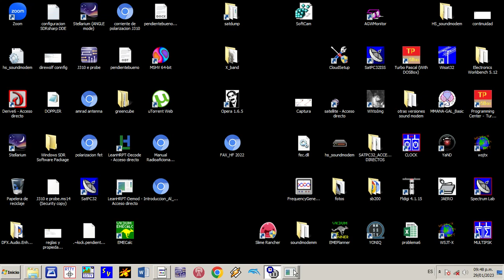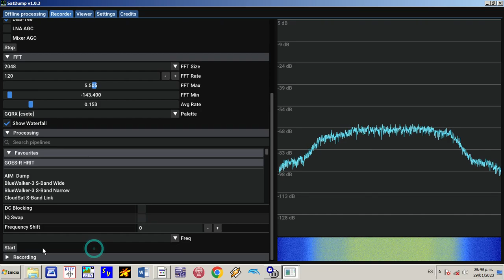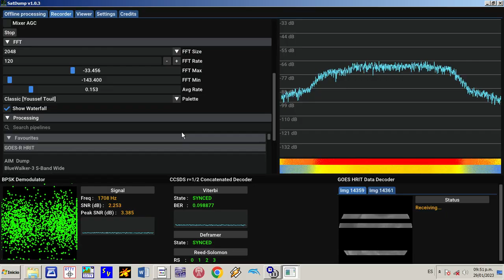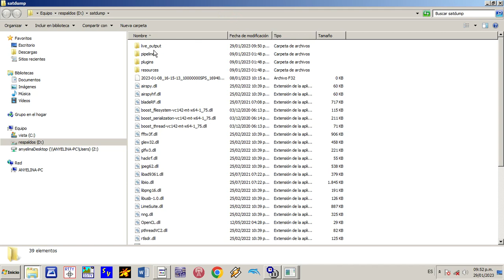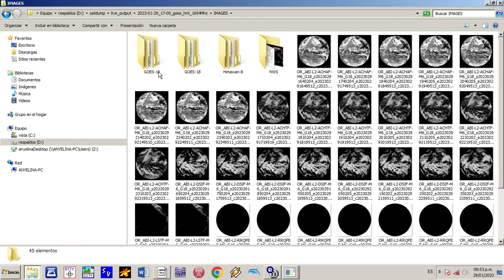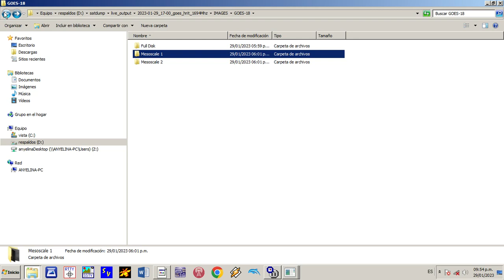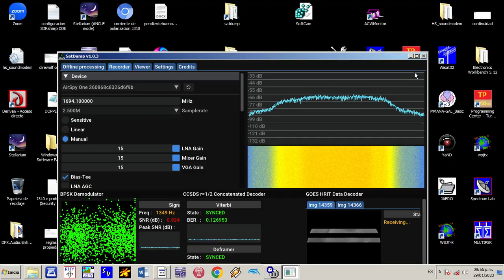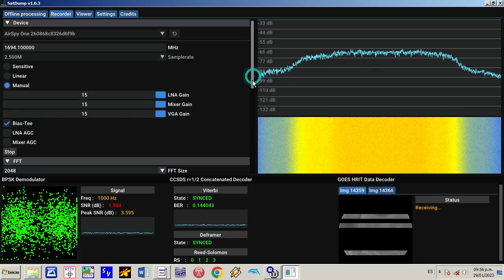Satellite GOES-West (GOES 18), download images from Costa Rica with Satdump.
In this short video I  show how I can download images from the GOES West geostationary satellite, which is located over the Pacific Ocean, at a very low elevation (28 degrees) from my location in San Jose, Costa Rica. The signal is not very good, despite the fact that I use a 180 cm parabolic dish. I have many obstacles in front of my antenna. As Software decoder I use Satdump 1.03, very versatile and powerful. In a previous video, I used the goes-tools with the other GOES satellite (GOES east). Images from the Himawari-8 satellite and from GOES 16 can be obtained from this satellite.

My setup:
Airspy R2, parabolic dish 180 cm (prime focus) + Cantenna as feed (for Lband). LNA Nooelec SAWbird GOES.